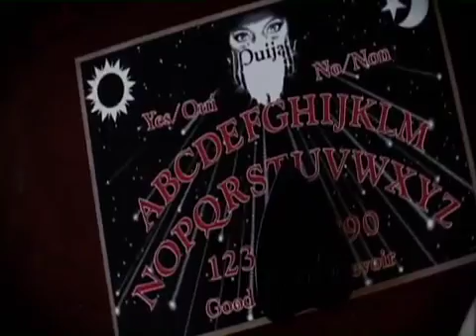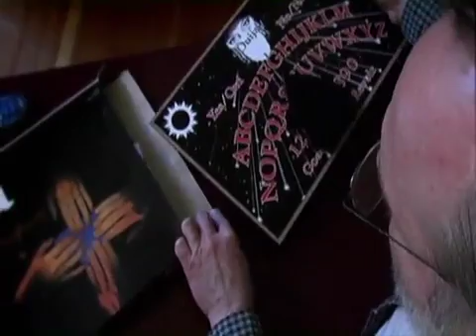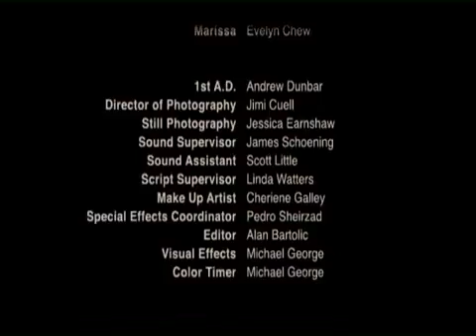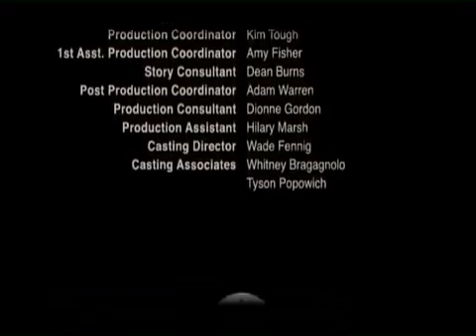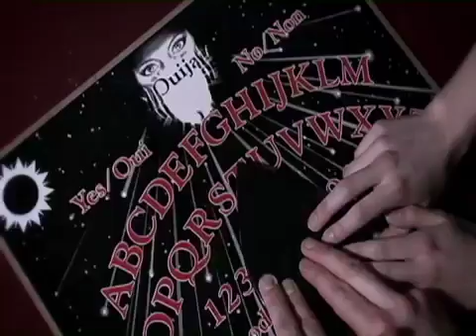Camila Cabello - In the Dark (Audio)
Camila album available at: Spotify Apple Music iTunes Google Play

Get it on iTunes: ësto-InTheDark2015 ▻ Follow Kontor Records Spotify: Facebook: SoundCloud: